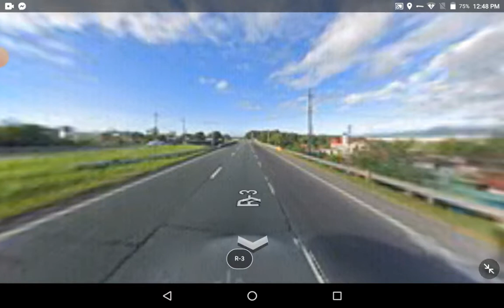Santo Thomas Overpass